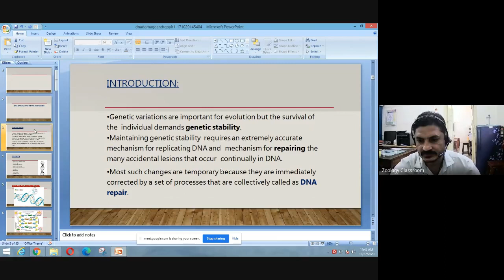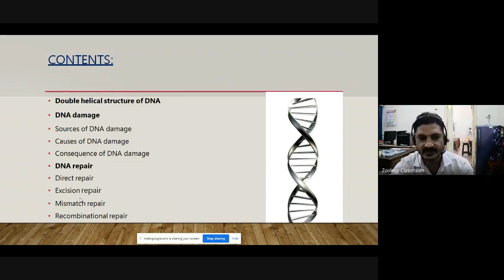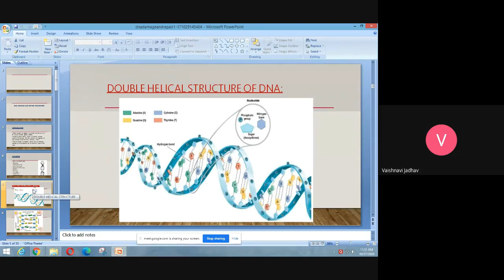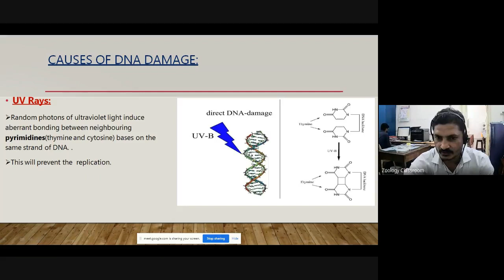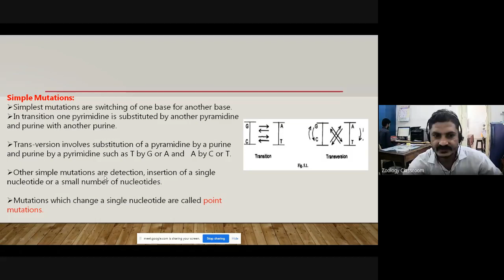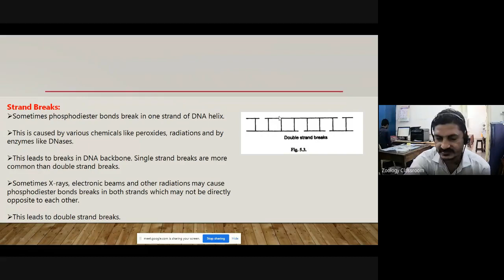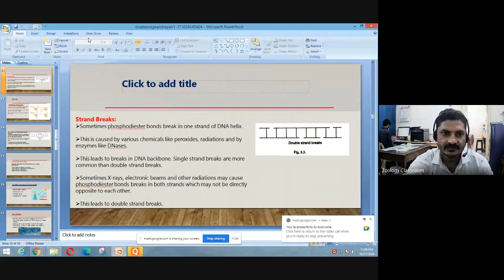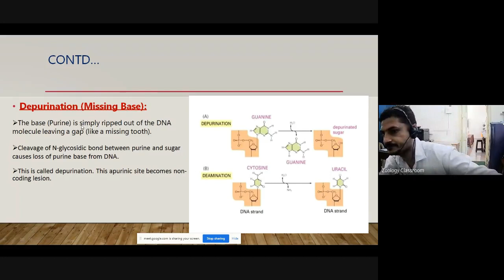B Sc III Zoology Online Classroom 2020 10 26 at 23 11 GMT 7